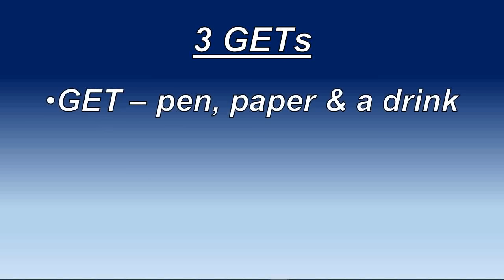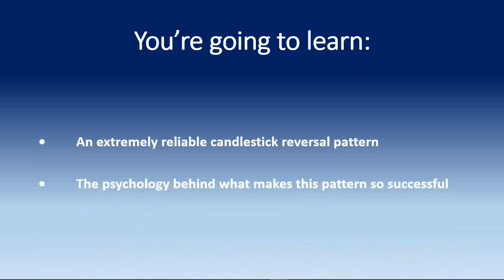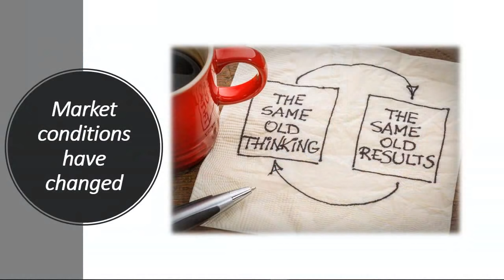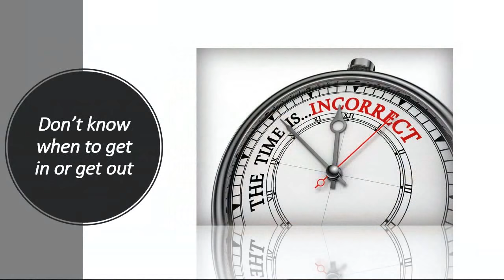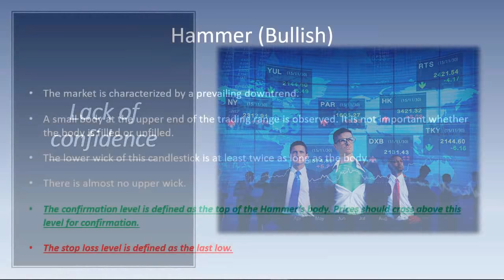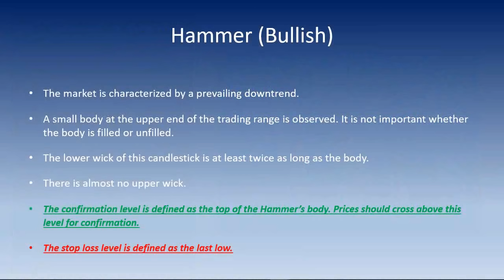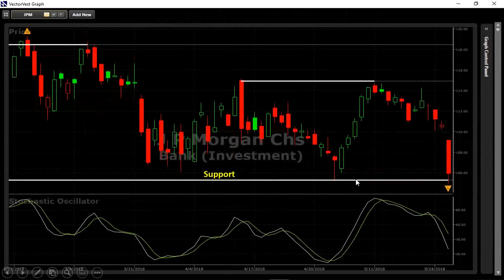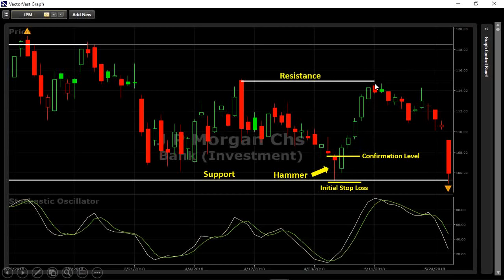Mastering the Art of Stock Candlestick Analysis | VectorVest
How to Master the Art of Candlestick Analysis with VectorVest

~candlestick